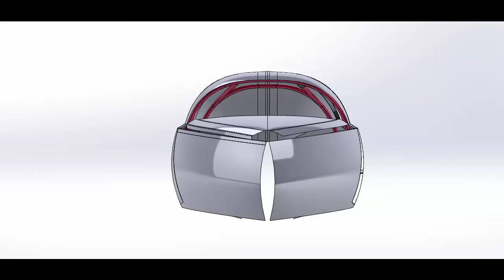Door Opening 2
Torpedo Gull Wing Door opening. Animated in SOLIDWORKS